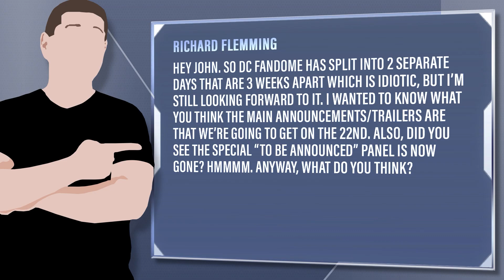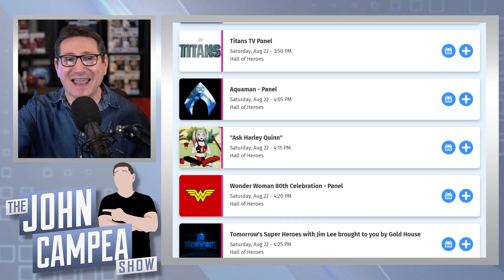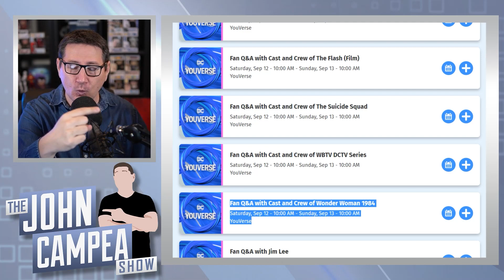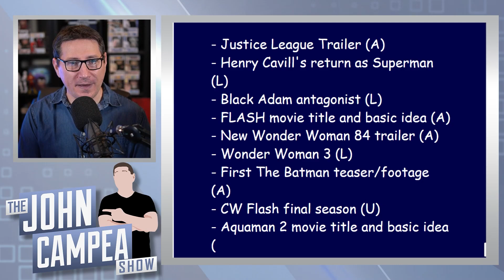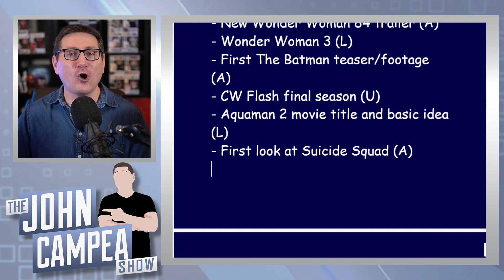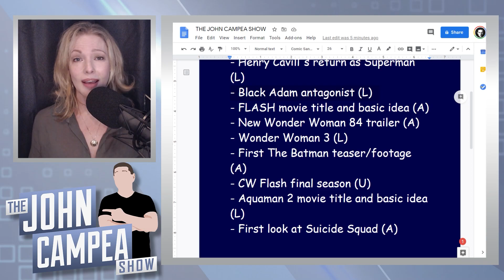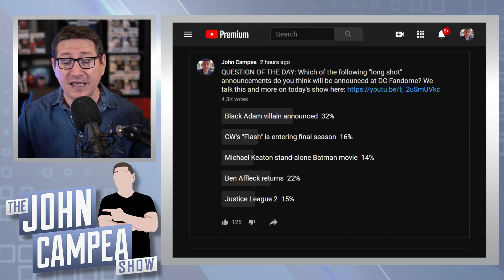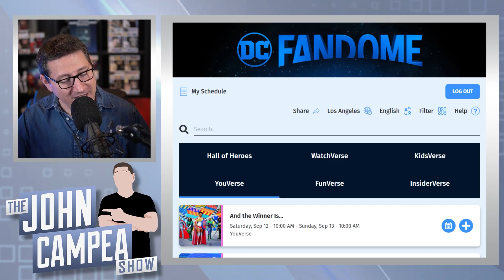Announcements And Trailers To Expect At DC Fandome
Viewer Question: Richard Flemming - Hey John. So DC Fandome has split into 2 separate days that are 3 weeks apart which is idiotic, but I’m still looking forward to it. I wanted to know what you think the main announcements/trailers are that we’re going to get on the 22nd. Also, did you see the special “To Be Announced” panel is now gone? Hmmmm. Anyway, what do you think?

Mic pre-amps

Streaming Software
Wirecast Pro